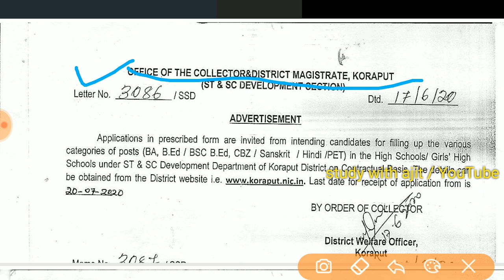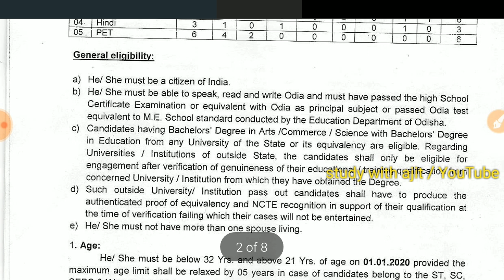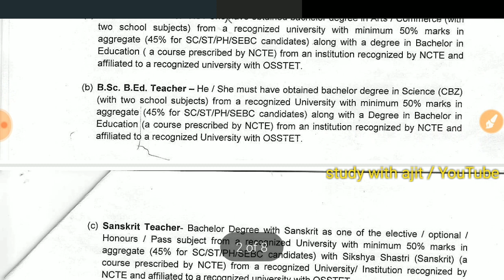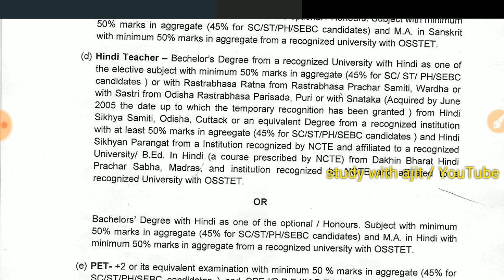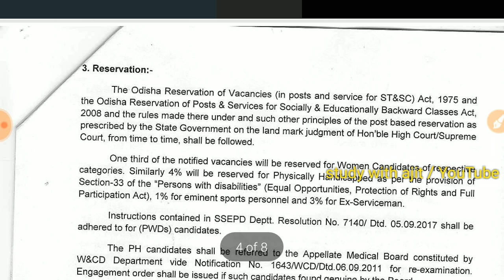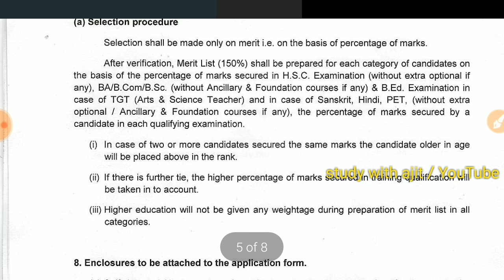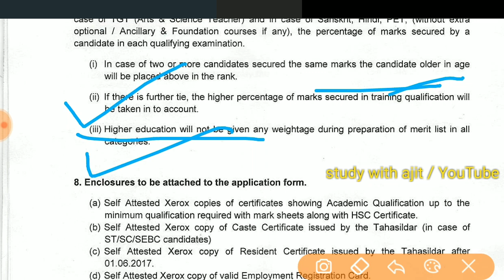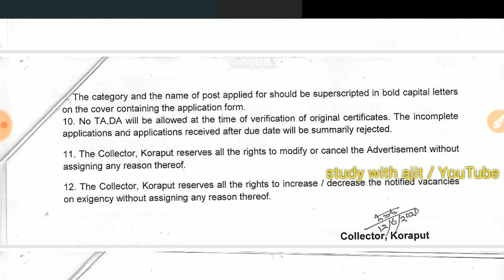New teacher post || Salary - 16,800/- || Watch the Video for more details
ଓଡ଼ିଶା ରେ ଶିକ୍ଷକ ଭାବରେ ନିଯୁକ୍ତି ପାଇବା ପାଇଁ ଆସିଲା ଏକ ବିଜ୍ଞପ୍ତି । ଆପଣ ମାନେ ଏହି ୱେବସାଇଟ ରୁ ଆବେଦନ କରିପାରିବେ;